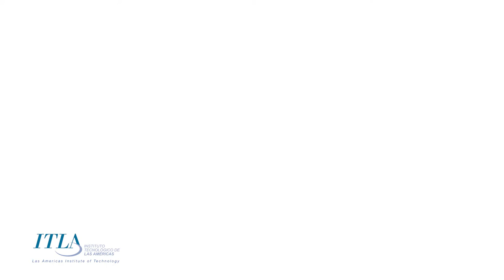Semana de Educación Abierta ITLA 2018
En esta semana el ITLA visito varios centros de estudios promoviendo herramientas abiertas orientadas a la educación. Además de las respectivas actividades realizadas en sus instalaciones.